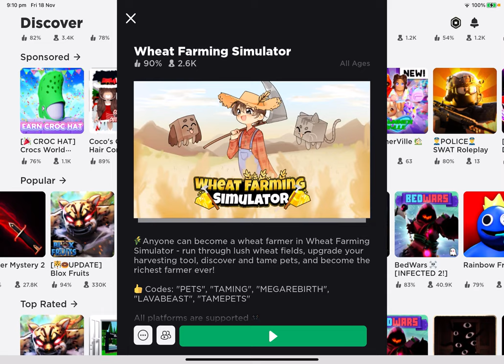The Roblox wheat farming simulator